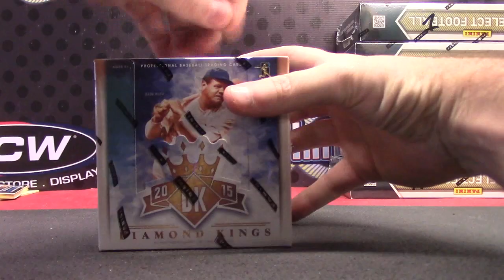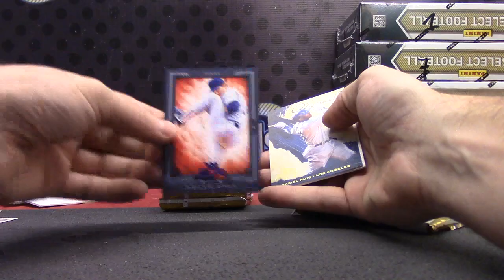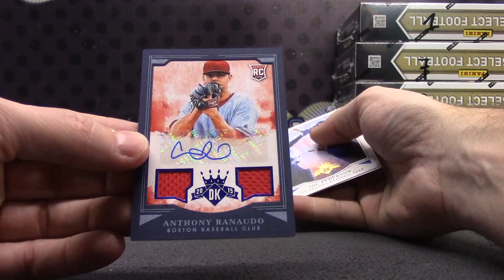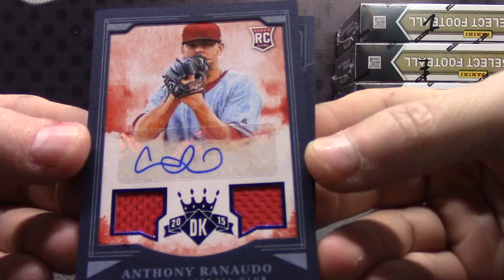DMBFan's 2015 DK MLB Box Break